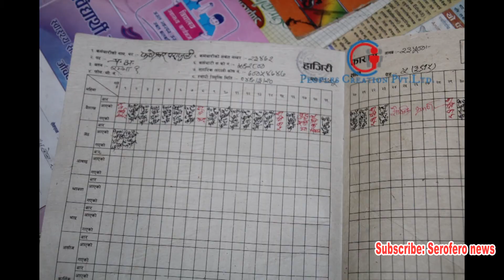रम्भा गाउँपालिकाकाे अस्तव्यस्त विद्यालय, शिक्षक पनि समयमै अाउँदैनन् स्कुल